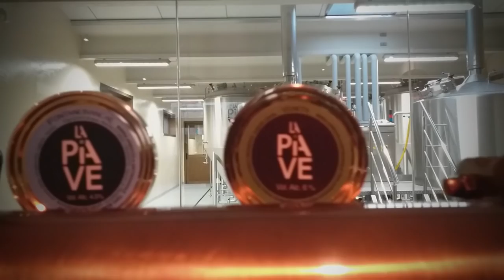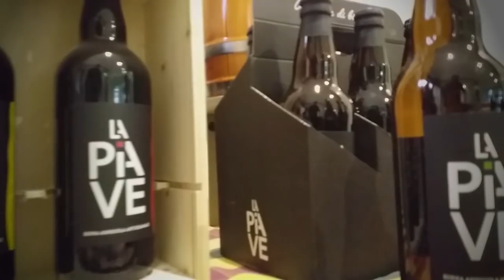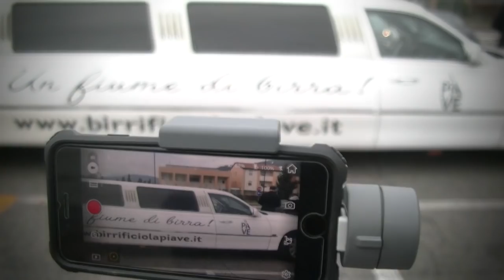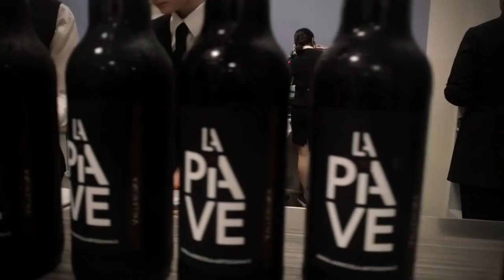Promo - Gran Galà di compleanno La Piave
Il birrificio La Piave compie due anni e per festeggiare ha organizzato un galà dedicato ad amici e parenti in collaborazione con l'istituto alberghiero DIEFFE di Valdobbiadene.

Riprese video:
Carlo Stramare
Sergio Capretta

Interviste e fotografie:
Marta Tarrini